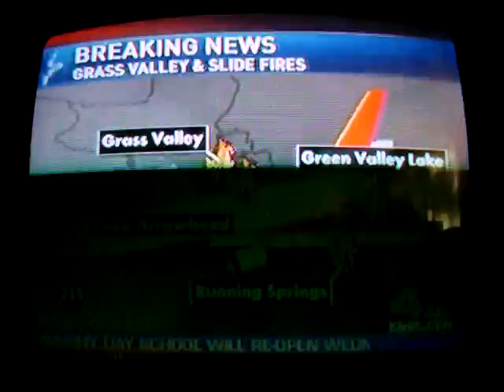FIRE!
fire in the san bernardino county mountains california around 6:00 everyone got evactuated, including my brothers Thank you for all of the comments, it has been quite hard to try and keep up with answering my mail all the time and replying to comments so i'd just like so say thank you here:) I read them everyday.